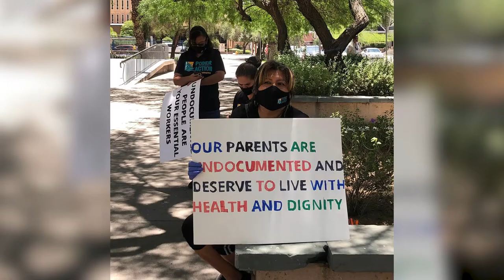Poder in Action - Organizing in 2020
Leaders and members of Poder in Action discuss organizing through the pandemic during 2020.

Poder in Action is led by organizers who began as volunteers within the organization and created programs based on their personal experience with injustice in the immigration, criminal justice, and education systems. Poder's mission is to build power to disrupt and dismantle systems of oppression and determine a liberated future as people of color in Arizona.